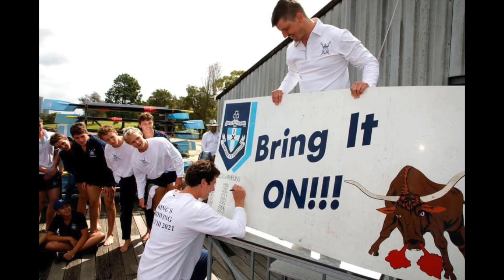KINGS ROWING 2022 - HENLEY